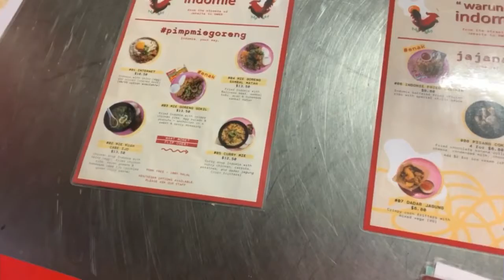Warung Indomie Di Australia!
Cobain Indomie Rasa rasa Warung Indomie Di Indonesia